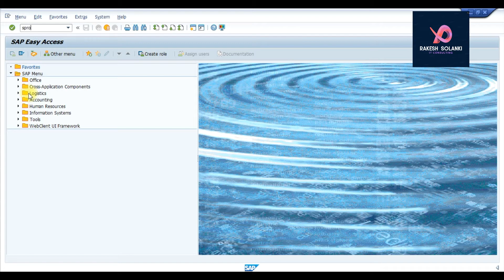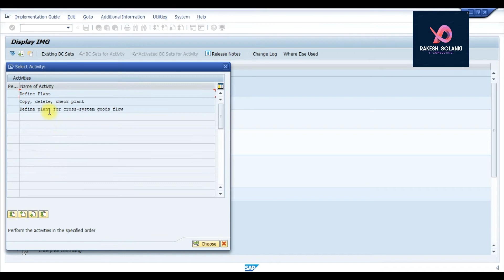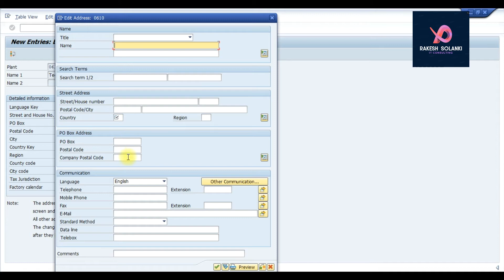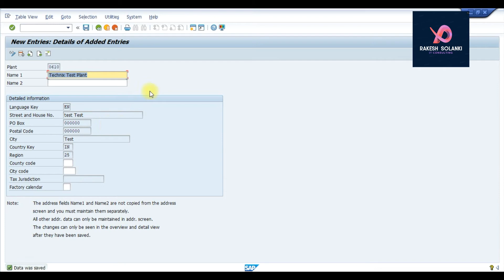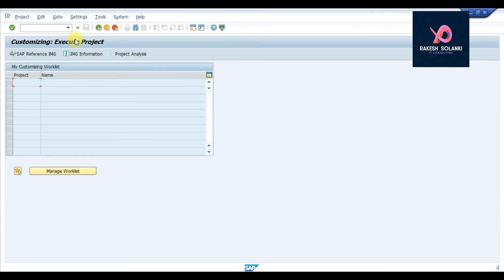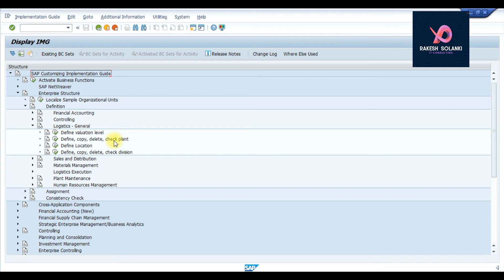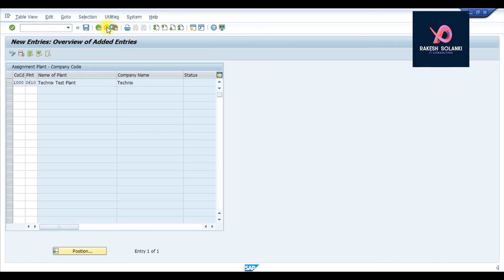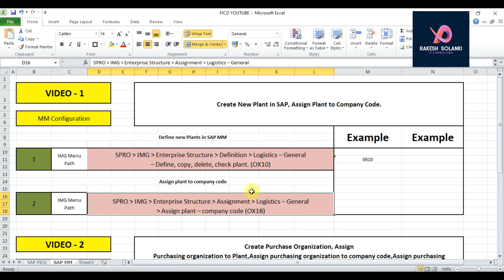Create New Plant in SAP, Assign Plant to Company Code-SAPMM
1) Define new Plants in SAP MM (OX10)
2) Assign plant to company code (OX18)